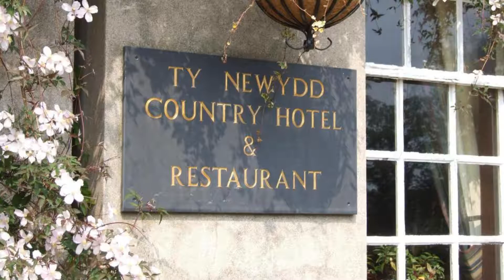Ty Newydd Country Hotel, Hirwaun, United Kingdom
About Property:
In a tranquil setting, Ty Newydd Hotel lies within easy reach of the Brecon Beacons National Park. Set in beautiful grounds, the hotel enjoys some of the most stunning scenery in Wales.
Ty Newydd Hotel is neo-Georgian in style, featuring log fires and oak-panelled walls in the George Lounge.
Some of the rooms feature spa baths and four-poster beds. All rooms have en suite bathrooms. Free broadband access is avai...
Property Type: Hotel
Address: Penderyn Road, Hirwaun, CF44 9SX, United Kingdom
Searching For
1. Ty Newydd Country Hotel - Hirwaun - United Kingdom
2. Ty Newydd Country Hotel - Hirwaun - United Kingdom Address
3. Ty Newydd Country Hotel - Hirwaun - United Kingdom Rooms
4. Ty Newydd Country Hotel - Hirwaun - United Kingdom Amenities
5. Ty Newydd Country Hotel - Hirwaun - United Kingdom Offers and Deals
Audio Credit:
Track Title: Reasons To Hope
Artist: Reed Mathis